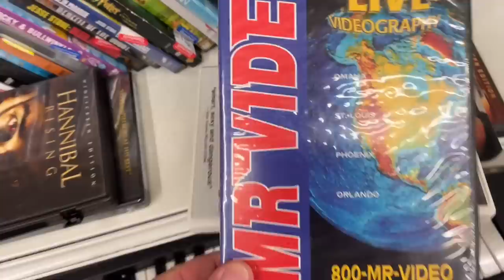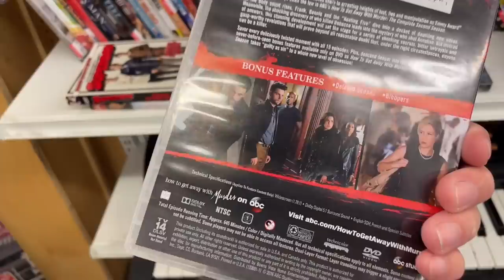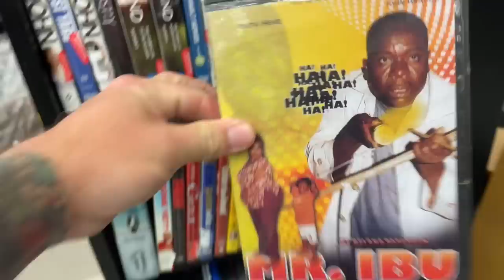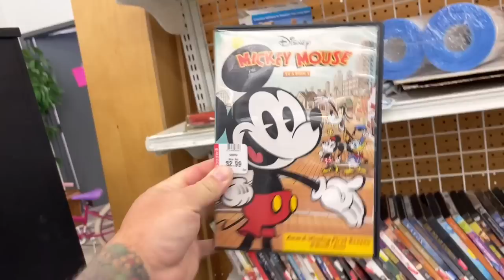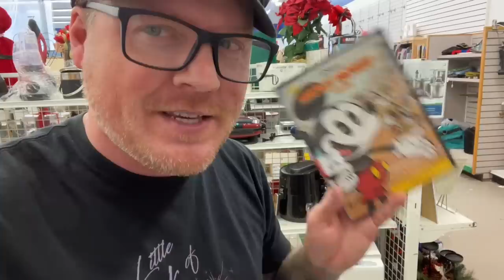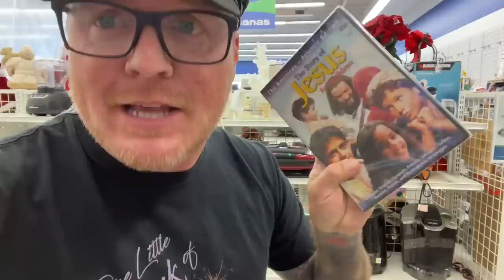Thrifting Goodwill A Under Construction For Movies, Horror, & Disney | Thrift With Me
Quality over quantity today for sure with some awesome pickups from Goodwill!

eBay Store: